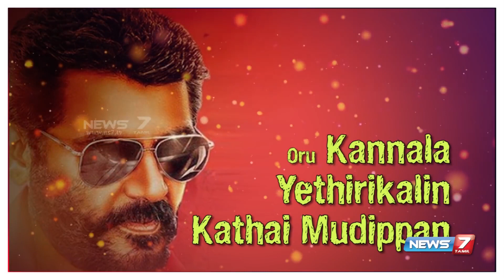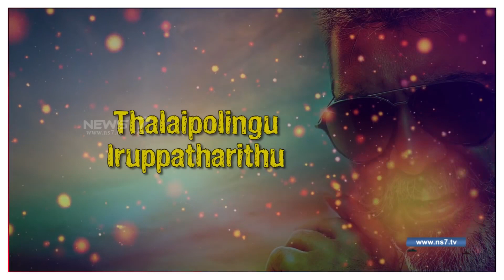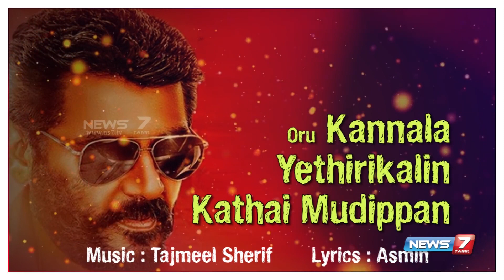Thooku Durai song I விஸ்வாசம் I அஜீத்I பொத்துவில் அஸ்மின் I தஜ்மீல் செரீப்